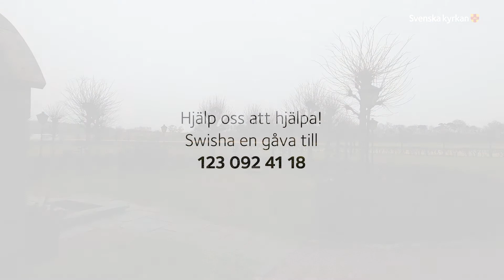Kvällsandakt, Tredje söndagen i fastan 2021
Medverkande:
Anders Nylander, inspelningsassistent
Åsa Carmesund, producent och präst